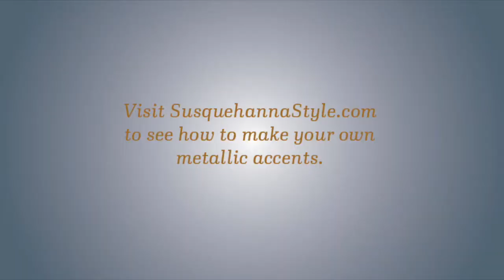Behind the Scenes-Metallics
Behind the scenes with Susquehanna Style on our Metallics photo shoot, including how to decorate with a hot trend for 2014, metallics.